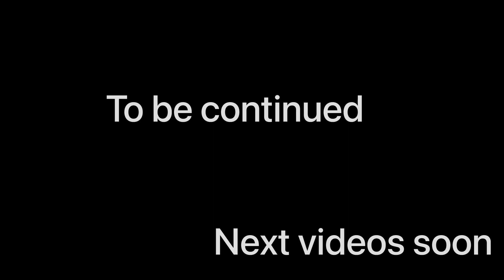हम अपने गाँव पहुँच चुके है देवपुरी 🫶🏻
~ Hey , i am jaimal rawat . mera village uttarakhand mai hai but mai delhi mai rahata hu .
agar aapko ye video achi lage toh comment and share karke pyaar dekhna mujhe aap sabka pyaar and support chahiye .. 💖